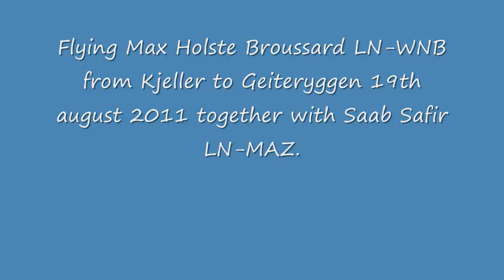Max Holste Broussard LN-WNB taking off from Kjeller to Geiteryggen ,Skien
In formation with Saab Safir LN-MAZ